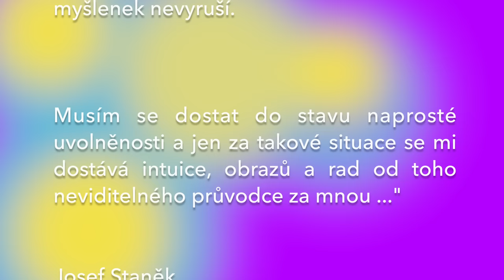Velikonoční zamyšlení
00:00 Podcasty naleznete zde
00:30 Názory k ověření
01:27 Velikonoční zamyšlení
04:54 Úpadek křesťanství
05:56 Umučení a zmrtvýchvstání Ježíše
06:53 Působení ducha věčnosti
07:43 Otázka smyslu života a otázka smyslu existence vesmíru
10:40 Vtělení syna Světla
11:50 Ježíš Kristus
14:28 Jidáš
17:04 Střetnutí Ježíše se světskou mocí
19:51 Zmrtvýchvstání Ježíše
25:58 40 dní po smrti
27:40 Božské rady, blahoslavenství, Ježíšovy rady
30:16 Velikonoční svátky, esejci
31:31 Blahoslavení chudí v duchu - pokora - tolerance - odpuštění
33:54 Nikdo nepřichází k Bohu nežli skrze mne
36:36 Panna Maria, moudrá žena, babička
45:45 Princip Krista
48:53 Nanebevstoupení
53:42 40 dní
55:47 Záhrobí
1:03:33 Panna Marie
1:08:24 Náboženství
1:11:21 Smysl života; V každém okamžiku konat to, co je správné